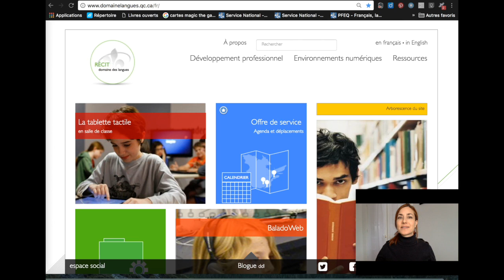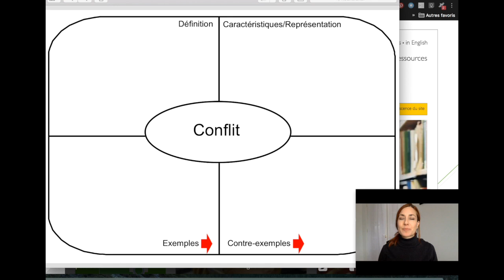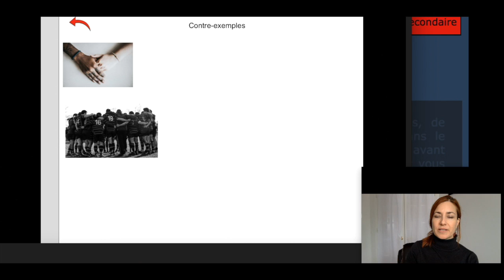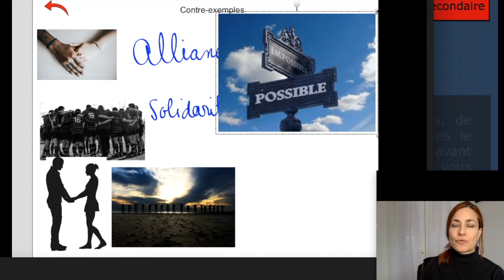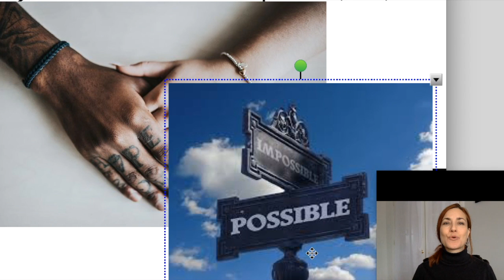Organisateur graphique Frayer et TNI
Cette vidéo présente la stratégie d'activation des connaissances à l'aide du modèle Frayer et du TNI.